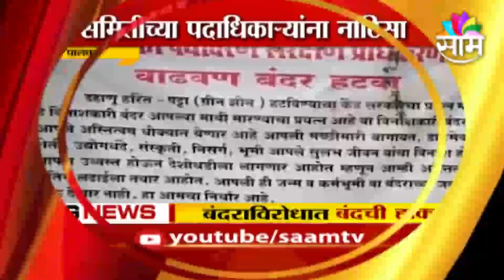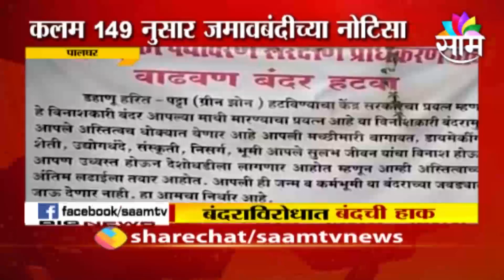BREAKING | मेट्रो कारशेडचा वाद आता हायकोर्टात, नव्यानं सुनावणी घेण्याच्या कोर्टाच्या सुचना